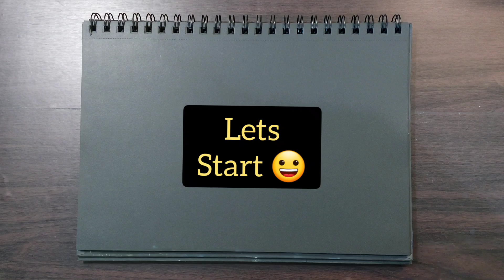DOMS Vs MUNGYO Oil Pastel Comparision Pastel Full Tutorial - Oil Pastel Drawing Art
Comparison Between Doms Vs Mungyo Oil Pastel - Oil Pastel Drawing.

Hello friends, in this video I'll show you comparision Colour between two brands. Here you can show and decide which one is best for you, specially beginners.
Hope this video is very helpful for you.

Drawing book : Brustro skech book

link : 👇
Take a look at this BRuSTRO Artists' Sketch Book Wiro Bound A4 - 160 GSM , 120 pages Acid free Sketch Pad on Flipkart

Oil pastel colour:  Mungyo,

                                  Brustro,

                                   Doms.

sunrise drawing

sunrise drawing easy

sunrise drawing with oil pastels

sunrise drawing very easy

sunrise drawing painting

oil pastel se scenery kaise banaen

oil pastel se scenery banana

oil pastel se scenery banane ka tarika

oil pastel se scenery banana sikhayen

oil pastel sea scenery drawing

oil pastel set landscape

oil pastel colour se scenery

oil pastel colour se scenery kaise banaen

oil pastel colour se scenery drawing

scenery oil pastel drawing

scenery oil pastel

scenery oil pastel colour

scenery oil pastel drawing easy

scenery oil pastel colour drawing

scenery oil pastel drawing for beginners

scenery oil pastel easy

scenery oil pastel colour se

scenery oil pastel painting

scenery oil pastel set

oil pastel painting scenery

oil pastel painting drawing

oil pastel painting ideas

oil pastel painting landscape

oil pastel

Doms vs Mungyo oil pastel

Doms comparision drawing

Doms comparision painting